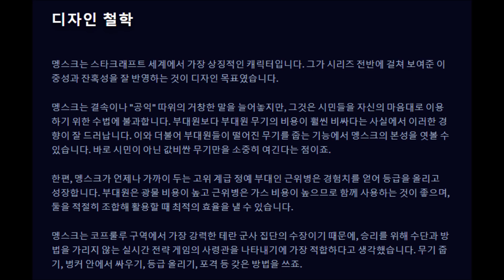스타크래프트2 신규 협동전 사령관 아크튜러스 멩스크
자치령 정예 바이킹 유닛은 "창공의분노" 인데 "하늘분노" 로 되어있네요 둘 다 똑같은 의미긴 함

원본글은 블리자드 홈페이지에 있습니다